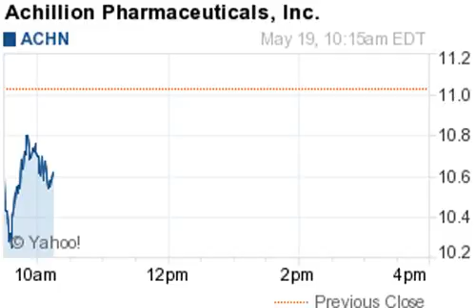150519 biggest losers 1016ET